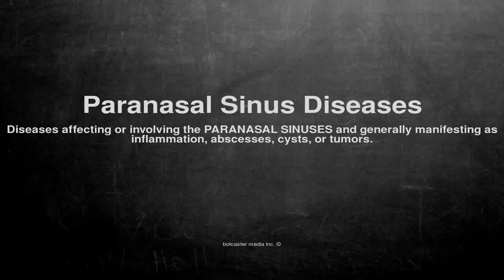Medical vocabulary: What does Paranasal Sinus Diseases mean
What does Paranasal Sinus Diseases mean in English?